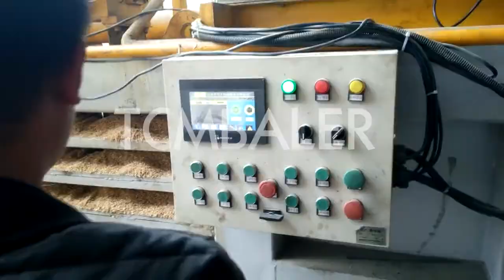Rice husk presser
TCM BALER Details of Rice husk presser, Husk presser, Rice husk bagging machine / automatic husk bagging machine - indiamart › pro,

TCMBALER is a professional Rice husk presser manufacturer and supplier in China for more than 20 years, and we can offer Rice husk presser for sale with a cheap wholsale factory price for our customers without any agent or dealers if you wanner buy our Rice husk presser.